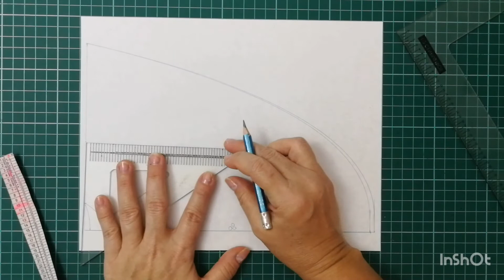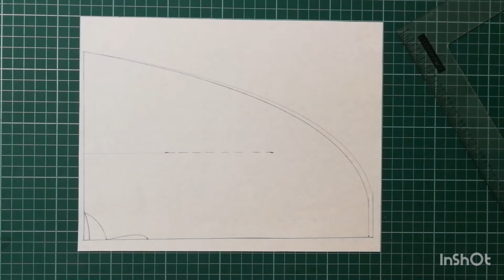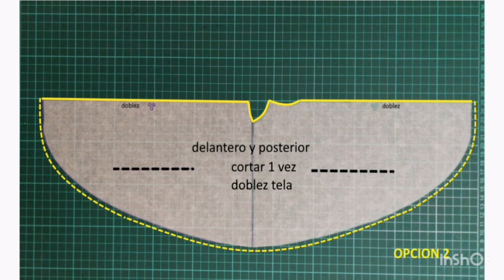MANTA TIPO KIMONA _ MANTA GUAJIRA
Vídeo de carácter pedagógico hacia la comunidad en general con el fin de afianzar los conocimientos de temas relacionados con el Diseño de Modas.     Desde el área de Proyección Social el programa de Diseño de Modas de la CUN  regional Magdalena, sede Santa Marta trabaja de la mano con las comunidades y el sector productivo con el fin transformar y mejorar la calidad de vida de la sociedad.
                                                                                                                                                                                                                                                            El contenido de cuadro de tallas esta disponible físicamente para los participantes en el curso.